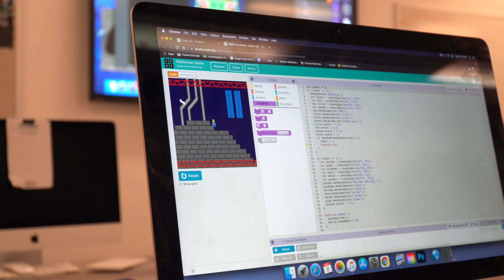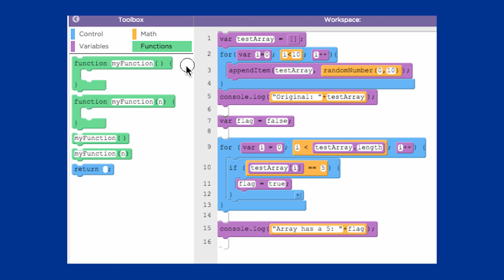Class Feature: Game Design @ PSHS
It is likely that many kids in this digital age have been told by their parents to put down their video games and do their homework. At Poland Seminary High School, it’s possible that video games are their homework!

In the Game Design course taught by Mr. Williams, students have been tasked with a unique project: creating their own two-dimensional video game. Within a month, students will have designed a character and background setting, developed code that determines objectives and controls and tested their games for bugs and errors.

“You run into bugs and things that don’t work. You have to think about how to fix them,” said senior Anthony Guzman.

The students have started with designing their “sprites”, or 2d graphics to be integrated into a larger environment. One of the more popular sprites that inspired many students was Nintendo’s Mario from Super Mario Brothers.

Once they’ve designed the artwork for their game, the students are onto coding to bring their character to life. For this project, students have been taught to utilize code.org, a free open-source development environment that is intuitive for introductory users.

“I’m learning a different language called C#. It’s for more video game development specifically. It’s like the most commonly used in today’s world,” said senior Sam Lewis.

Coding and programming are much like the different languages and dialects humans use today. Learning programming languages in high school is surely a head start for a future in computer science and technology.

“This class and app design, which I took sophomore year, have helped me find what I wanted to do in life, which was code,” said Lewis.

“I took app design last year, and it was pretty fun so I wanted to do another class,” said junior Aiden Davis.

Game Design is one of many technology-based courses at Poland Seminary High School that inspire students to think creatively to solve problems and give them the tools and knowledge to succeed in tech fields. As the world of technology improves and grows each day, students at Poland Seminary High School are keeping pace.